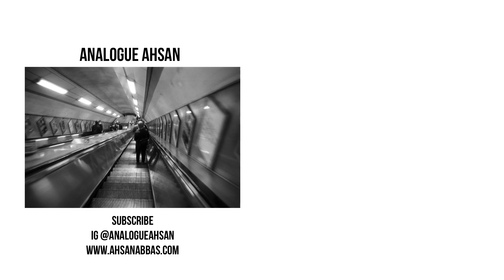Shoot It Right With Ilford FP4 Plus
0:00 Introduction to Ilford FP4 Plus
1:04 What is Ilford FP4 Plus?
2:21 Can you shoot it at box speed?
2:47 5 reasons you should shoot with Ilford FP4
6:09 Reasons why you should not shoot this film
6:58 What can you takeaway?

Ilford FP4 is an ISO 125 film which was released originally in 1968, almost 10 years before Kodak Tri-X first hit the shelves. On their website, Ilford FP4 Plus is shown to be a medium speed, all purpose black and white film with very fine grain, and outstanding sharpness. Ilford would go on to say that it has superb exposure latitude, and below its 125 ISO. This makes it very capable for photographing most subjects in areas, and varied lighting conditions.

Can you shoot Ilford FP4 at box speed?

You definitely can shoot this film at box speed. When you first use it for a shoot, you'll find the film will give you really pleasing results, particularly in its grain, and especially if you are using strong lighting conditions.

What are some reasons for shooting with this film?

You can shoot with it in any situation. That's one of the greatest things about this film. You could use it indoors, outdoors. You could shoot portraits, landscapes. You could shoot architecture, you could shoot macro. Whatever it is that you want to shoot, you can get out and shoot with this film. So, it's a great film to have nipped in your bag somewhere. You can whip it out, and use it in any situation. Wherever you might be.

Picture this. You're at a friend's party or perhaps even at a wedding reception, and definitely have a role of this in your back pocket or in your bag. Its wide latitude of exposure will allow you to shoot in variable lighting conditions. Just don't forget to process it accordingly, or get your favourite film processor to do it for you.

It is a significantly cheaper alternative to using Neopan Acros to, or even using Kodak black and white film. It's a little bit more basic, but actually the results that you're going to get from it are going to be very, very similar to what you would get with Neopan Acros or with Kodak T-MAX or Tri-X, for example. So, if that's an important factor for you, then you should definitely shoot with this film.

It's fantastic in strong light, particularly harsh sunlight. So, if you're going to be somewhere where it's going to be like that, then make sure that you've got a role in this. It also has a really good tolerance to bad exposure. So if you don't have a light metre with you or you don't have one, you're guessing, you'll probably get some good results regardless of how you end up shooting with it. Obviously within its parameters.

You're on a budget. We've already talked about the fact that it's cheaper than using Neopan Acros or Kodak. But also, you can buy this in bulk, and that will significantly reduce the costs of shooting with this film. So, if you are planning on shooting black and white, and you want something which is consistent and gives you a great result, then buy in bulk. Roll up your own film at home, and that will save you a lot of money too.

There's probably two main reasons why you probably don't want to shoot with Ilford FP4. First one is that it's contrast is a little bit of a disappointment. So, if you like having that in your images, then you probably don't want to shoot with this film. The grain structure is good, but the contrast is a little bit off. Secondly, if you are based outside the UK, North America, Australasia, wherever it might be, then it might be more expensive for you to get a hold of this film. And so, cost effectively, it may not be the best option for you. But at the end of the day, you should know your own style, and if this is the right one for you, you should definitely check it out.

What can you take away?

It's definitely worth you getting a role and checking it out. Its medium speed will allow you to shoot in a large variety of situations. Whether that's in the studio, whether that's outside on the street, or even shooting landscapes, you're going to get some fabulous results due to its wide exposure latitude. With that in mind, definitely take the time to work with this film, especially if you like the grain on it, and you like images with a little bit more controlled contrast in it. Certainly, definitely worth trying in lots of different scenarios. Take it for a walk wherever you might be, and see what you get.

I absolutely loved shooting this film and would love to hear your thoughts on Ilford FP4. Have you shot with it? What kind of results did you get with it?